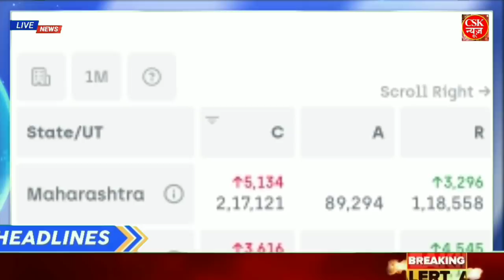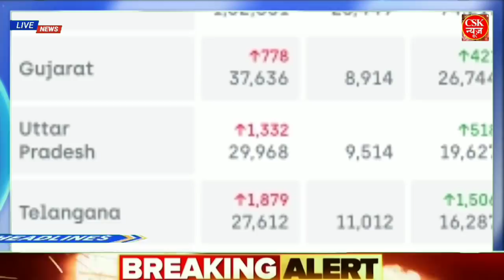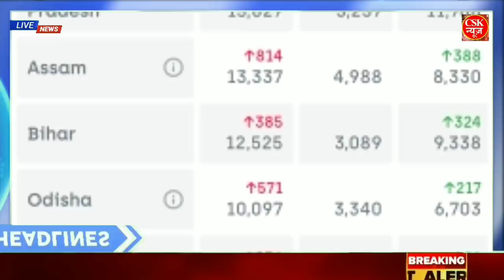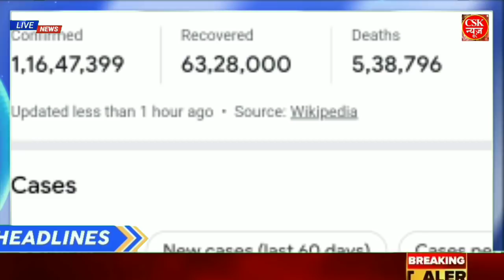Nonstop News 8 July 2020 आज की ताजा ख़बरें||News Headlines|mausam vibhag aaj weather,sbi,lic news